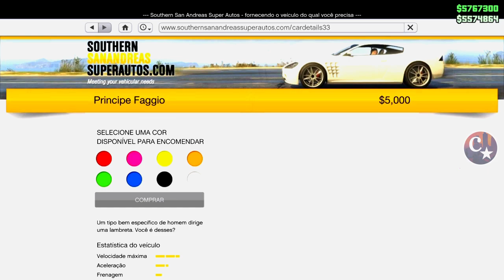💥BRAND NEW💥OBTER ANTE AÉREO MODDED dos AMIGOS🙌COM O ORIGINAL e SEM O ORIGINAL😨PS4/XB1 GTA5 ONLINE🔞